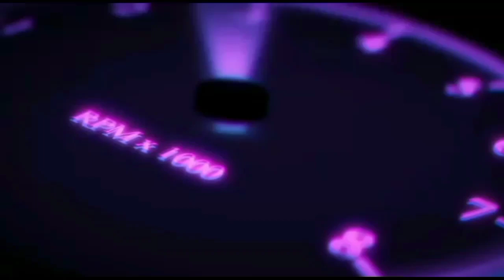හදිසියේ විදෙස් ගත වෙනවා ..ලක්ෂ 18 යි ..NISSAN CARAVAN/NISHAN AUTO